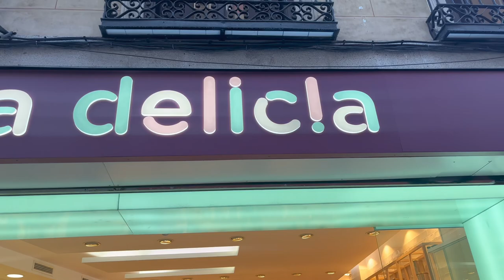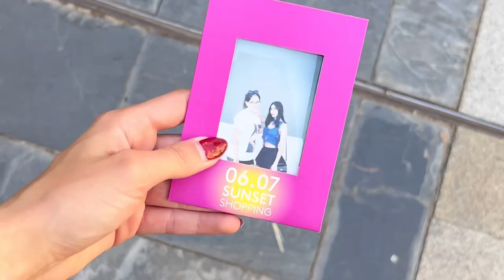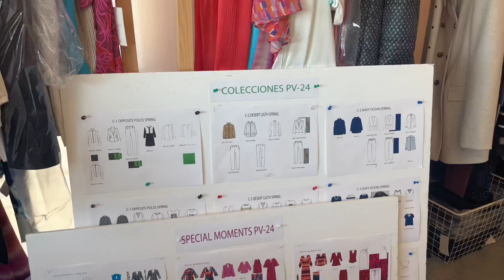Me mude a madrid (como fue mi primer mes)🤍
Me mudé un tiempo y les quería compartir un poco de mi experiencia!! Si les gusta denle mucho amor y no duden en preguntar para yo subirles mas videos respondiendo sus preguntas!!!